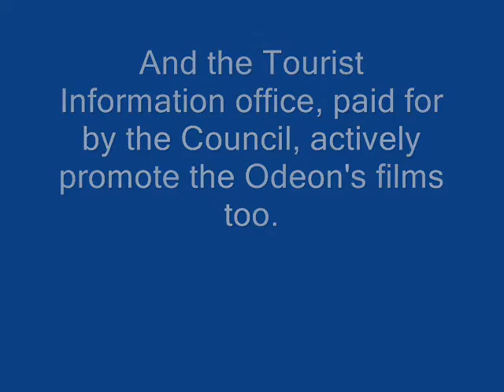Tunbridge Wells Odeon bends over backwards to show violent films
A vast array of violent movies is showing in Conservative Tunbridge Wells, despite link to violence and increasing violence in the area.